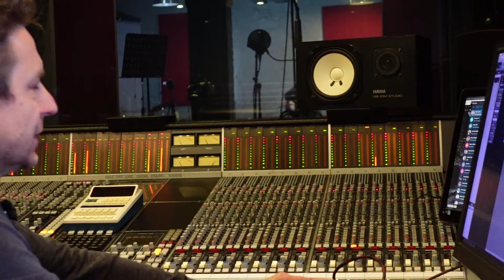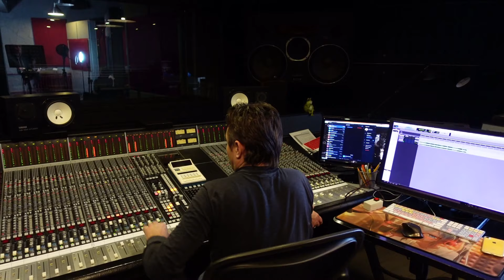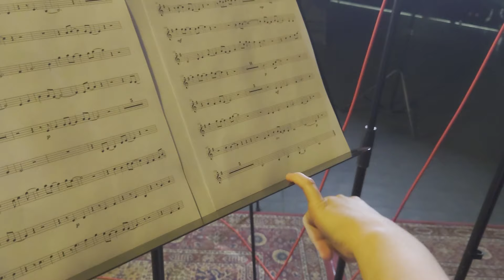Тематическая неделя музыки: Профессия - звукорежиссёр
В рамках тематической недели музыки наша команда подготовила для вас интересный мастер-класс. Если хотите узнать, в чем заключается профессия звукорежиссера и как происходит процесс записи на студии - скорее смотрите!